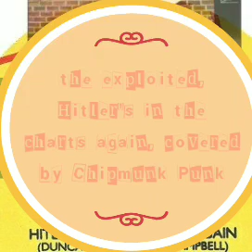Hitler's in the Charts Again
Hitler's in the Charts Again by the Exploited (1980s, Scottish, hardcore, political, punk, rock music) covered by Chipmunk Punk